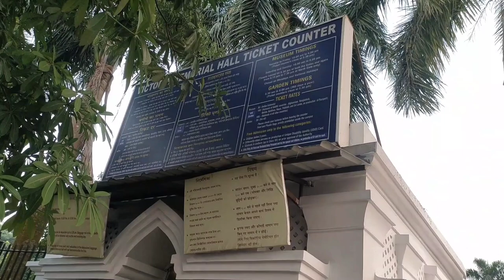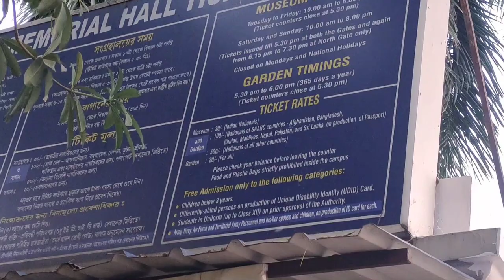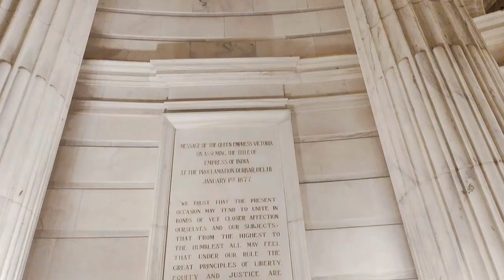Kolkata Travel Vlog | कोलकाता | Nafisa Vlogs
kolkata
kolkata ki seher
kolkata vlog
कोलकाता
kolkata travel
victoria memorial
howrah bridge
howrah bridge kolkata
kolkata trip
westbengal tourism
best places to visit in india
best places to visit in kolkata
kolkata city
vlog video
travel vlog
vlogging
vlogger
Nafisa Vlogs
Nafisa